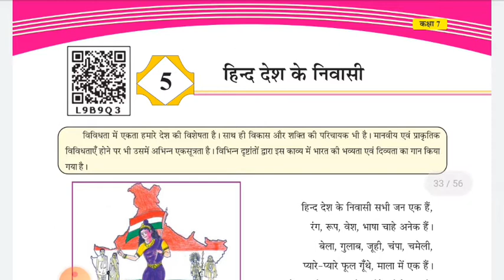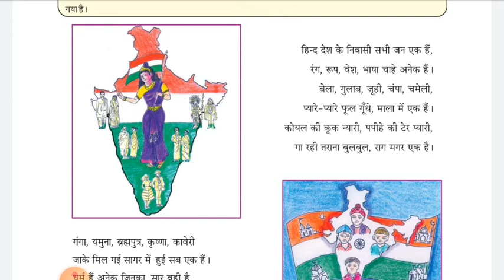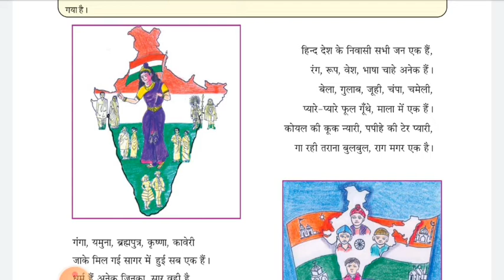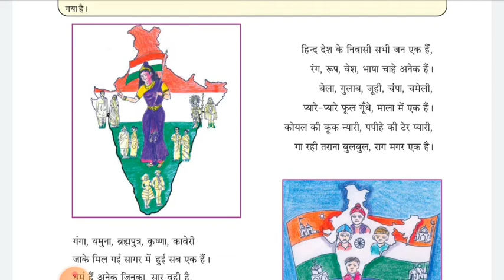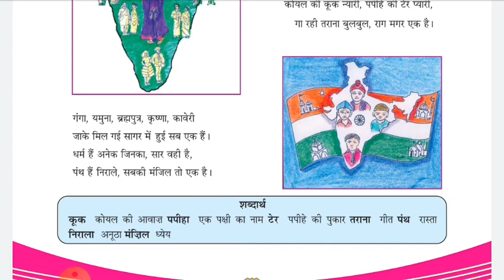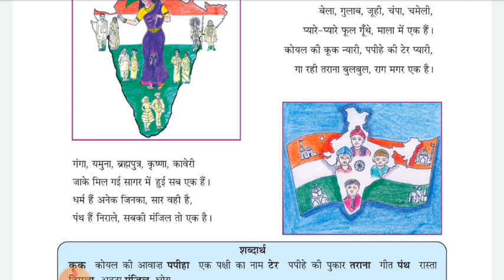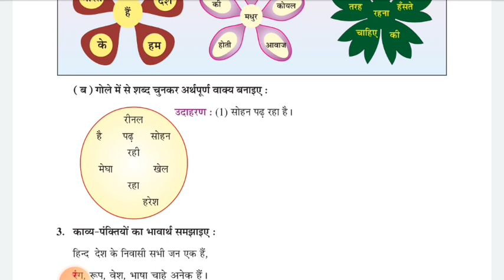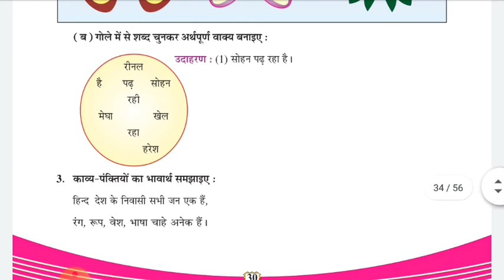gyanpathschool ધોરણ-7 હિન્દી કાવ્ય-5 ભાગ-1